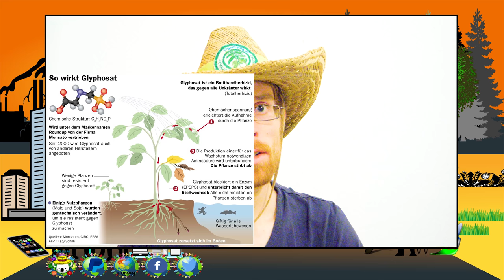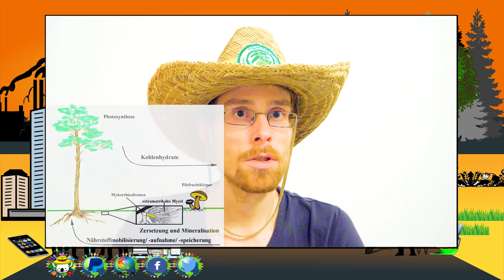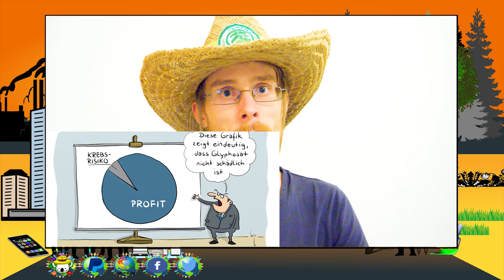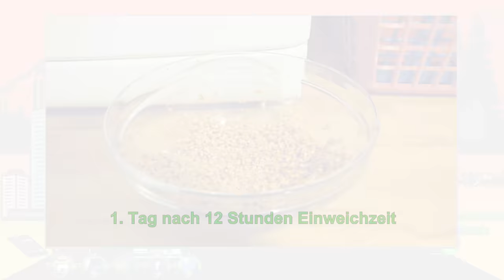Back to the Roots | Weizen und seine Schattenseite [#8]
Die Dunkle Wahrheit der Süßgräser. Weizen und seine Geschichte bis zur traurigen Wahrheit aufgrund dessen Kultivierung.

💚💚💚🐨  DANKE  🐨 💚💚💚